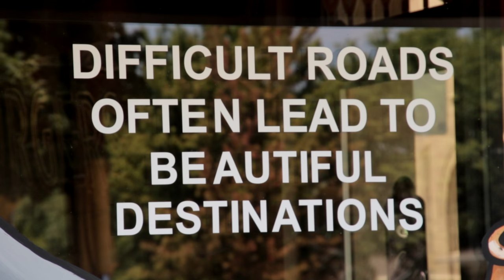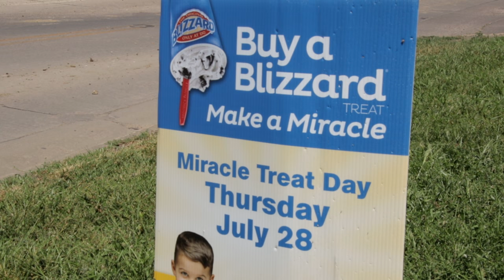Madison DQ Miracle Treat Day 2016 Informative Preview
Be sure to watch this informative preview so you are prepared to eat your body weight in blizzards on July 28th, 2016!